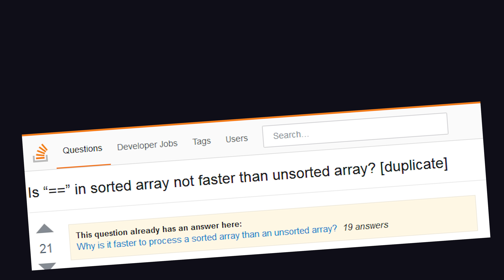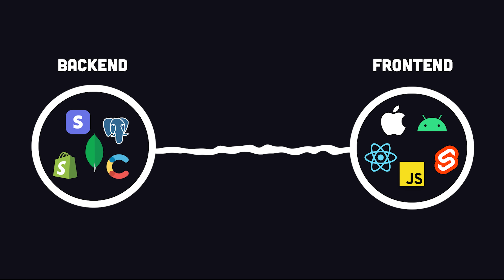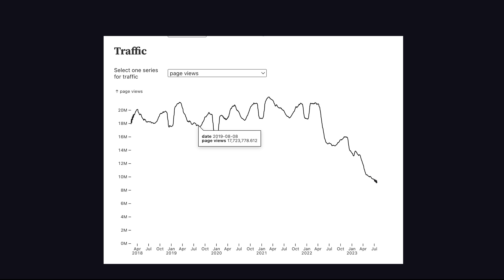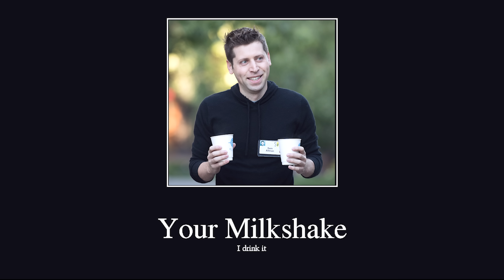The shocking decline of Stack Overflow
Stack Overflow just launched a new AI tool called Overflow AI. However, traffic to the website has already declined significantly due AI coding tools like ChatGPT.

⭐ Try Grafbase

🔗 Resources

🔖 Topics Covered

- First look at stackoverflow AI
- GPT-4 vs StackOverflow
- Aliens revealed by whistleblowers
- Criticism of StackOverflow mods
- Tools for coding with AI